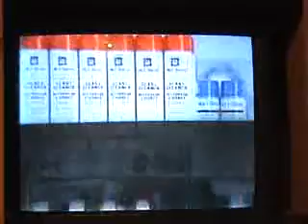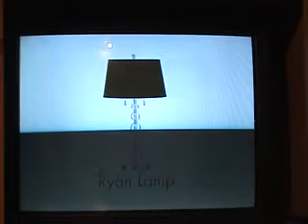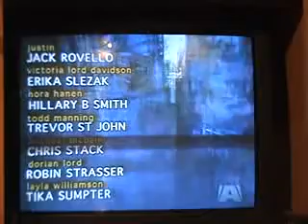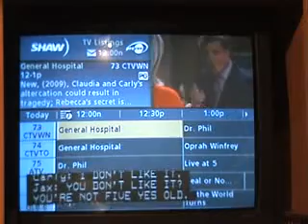One Life To Live Songs 6 5 09 g